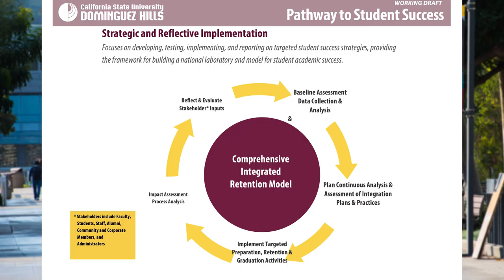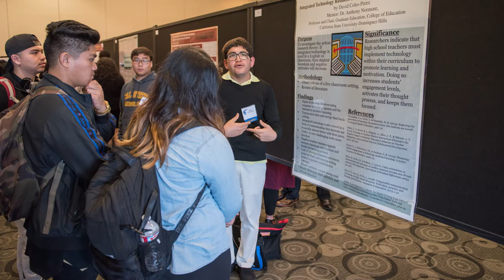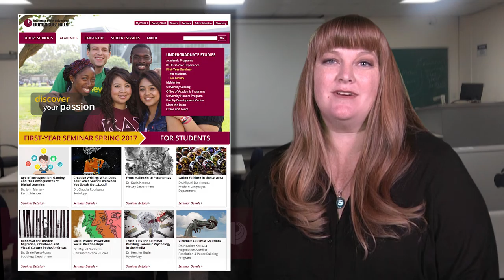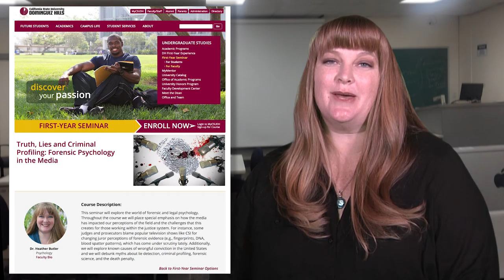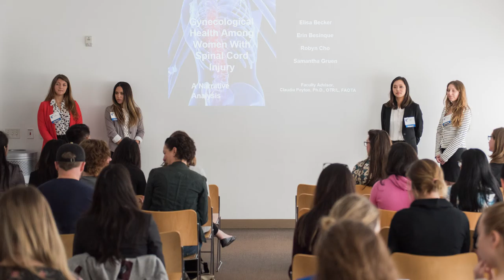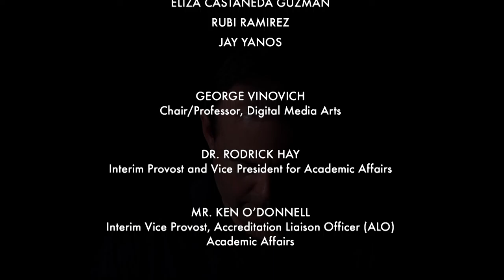CSUDH: Our Story for WSCUC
A reprise of the kick-off video presentation on accreditation for WSCUC.